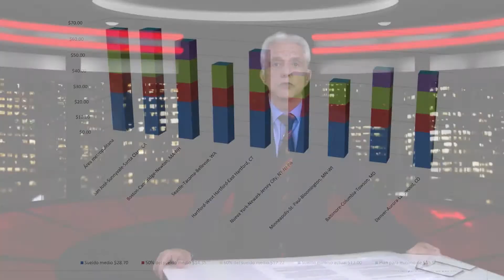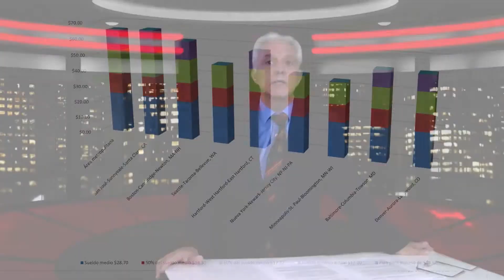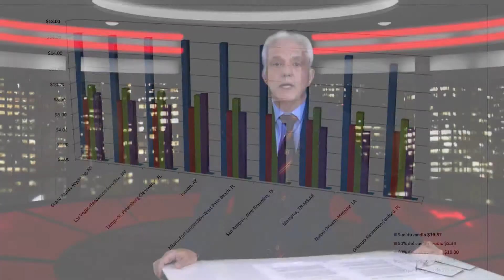Cara a Cara Ep 12 Seg 3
Cara a Cara Ep 12 Seg 3. El destacado conferencista y economista, Dr. Armando Tauro comenta sobre las 10 áreas metropolitanas grandes con los sueldos medios más bajos en este país. Jacksonville es una de ellas.